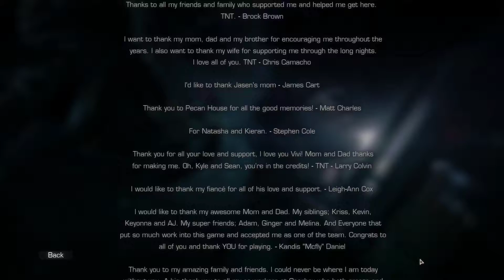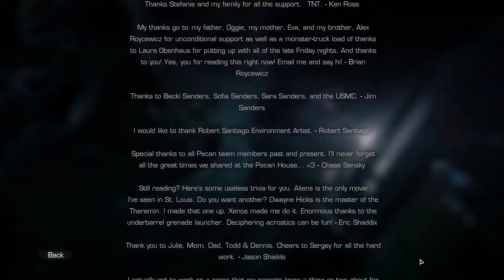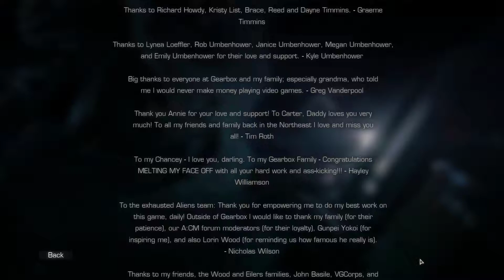ALIENS - COLONIAL MARINES: STASIS INTERRUPTED - FINALE Part 2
Download interrupted